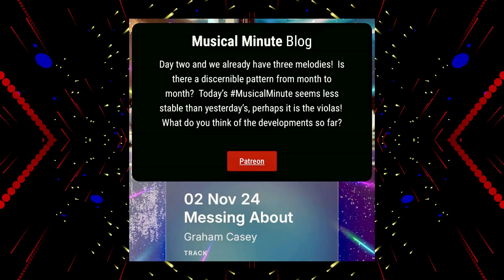Day 2: 3 Melodies Already?! Unpredictable MusicalMinute Progress!